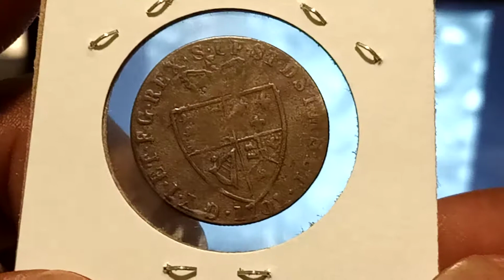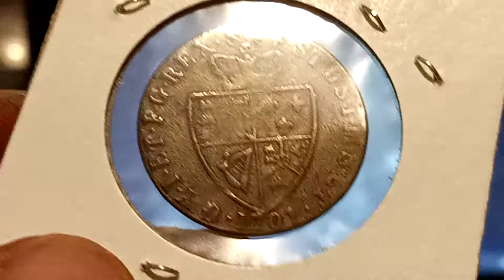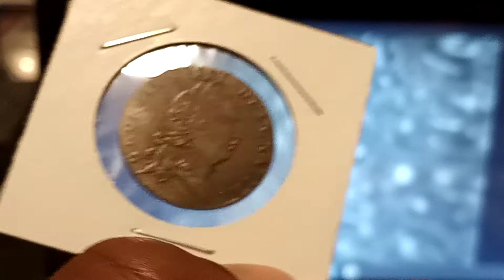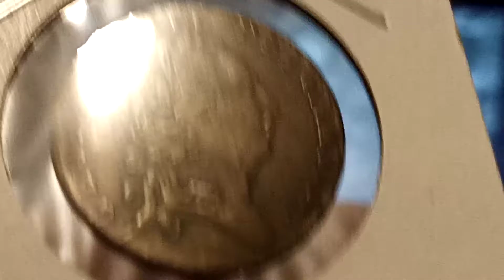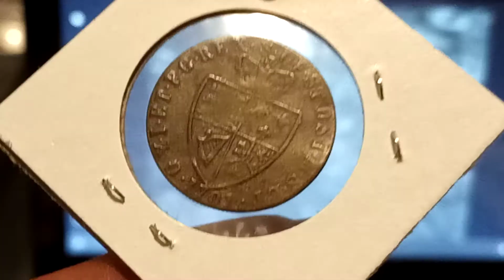2 first time pickups score 👀👊